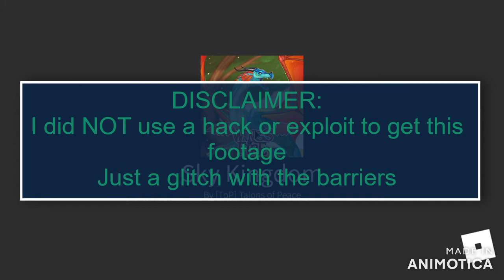Wings of Fire Throne Glitch | Falling through the world?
Please do NOT think that I used a hack or exploit, I only found this glitch, left the game, then recorded it while getting back in.
Shoutout to Valley!!!